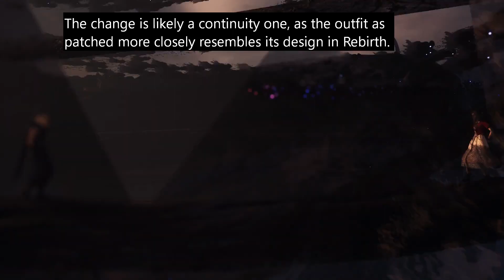Final Fantasy 7 Remake CENSORED and Fans are FURIOUS...